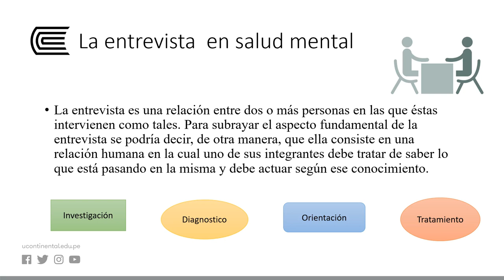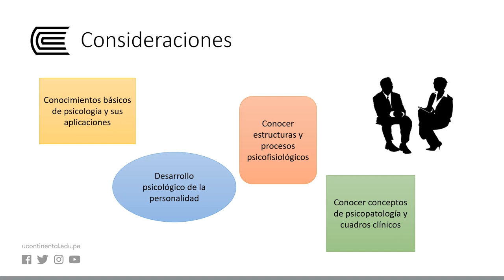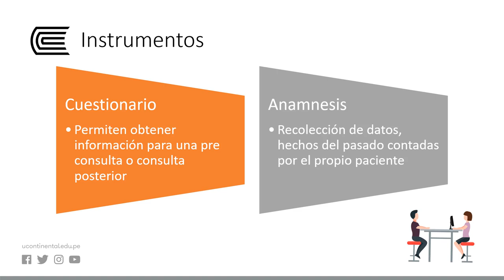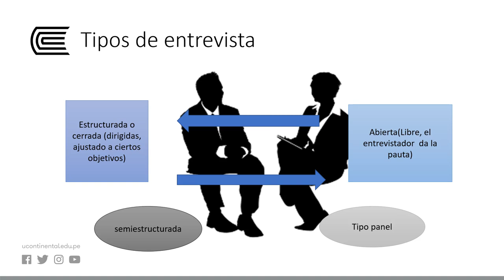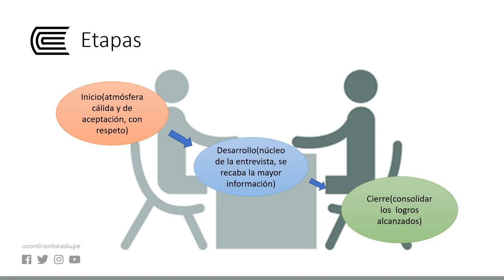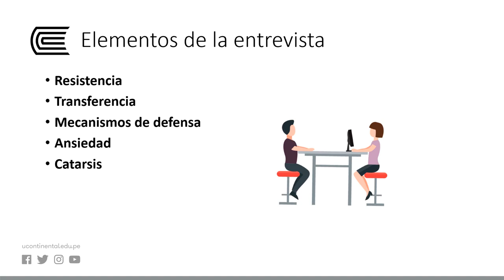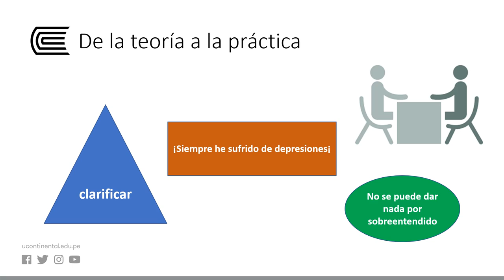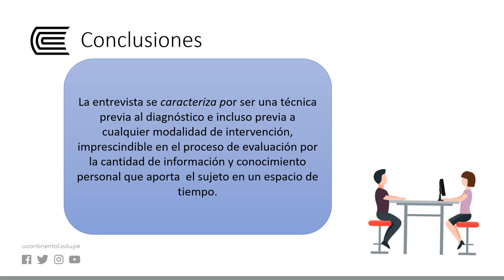La entrevista en salud mental